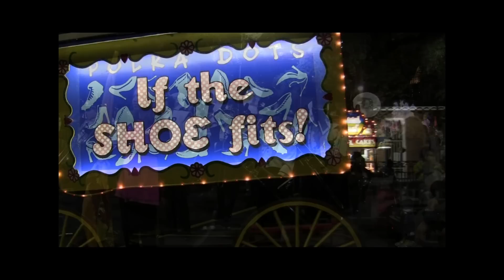Order of Polka Dots 2013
The Order of Polka Dots paraded through downtown Mobile on January, 31, 2013.